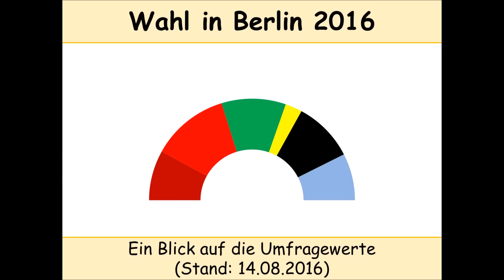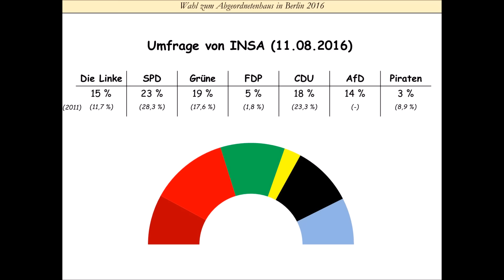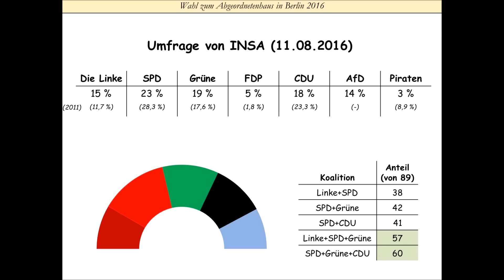Wahl zum Abgeordnetenhaus in Berlin 2016 - Umfragen: Stand 14.08.2016 (Müller)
Am 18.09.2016 wird das Abgeordnetenhaus in Berlin neu gewählt. Amtierender Regierungschef ist Michael Müller von der SPD, der das Amt von Klaus Wowereit am 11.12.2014 übernommen hatte.
In diesem Video soll der aktuelle Stand der Umfragen aufgezeigt werden - dabei zeigt sich eins ganz klar: Die einzigen Koalitionsmöglichkeiten scheinen Dreiparteienbündnisse zu sein.